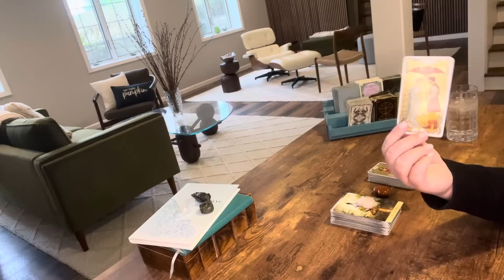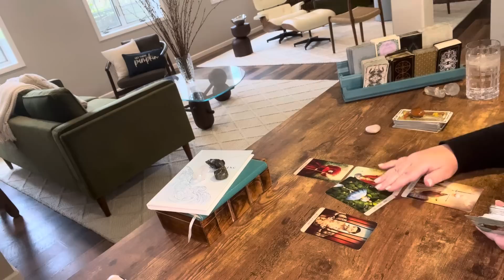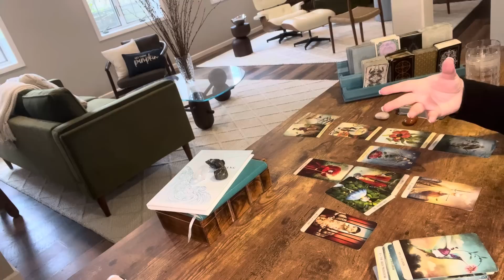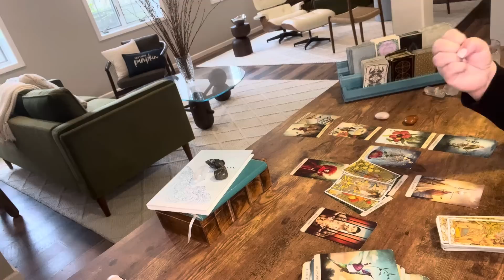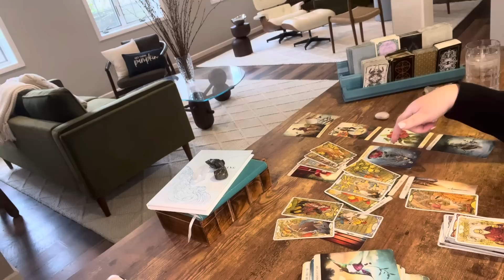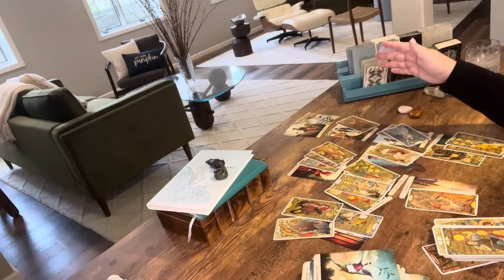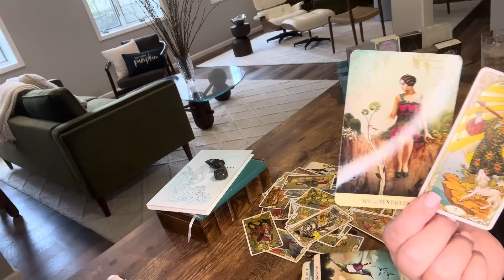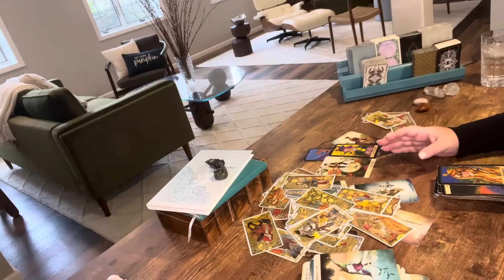SAGITTARIUS—SOMEONE WANTS TO MAKE AMENDS—THEY MISS YOU—MORE MONEY PUTS YOU ON A HIGH—TIMELESS TAROT